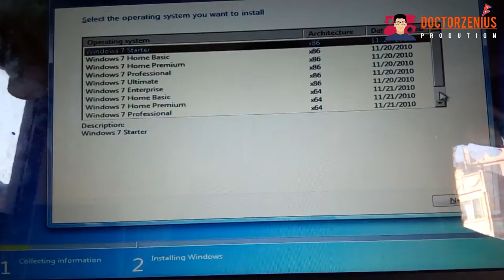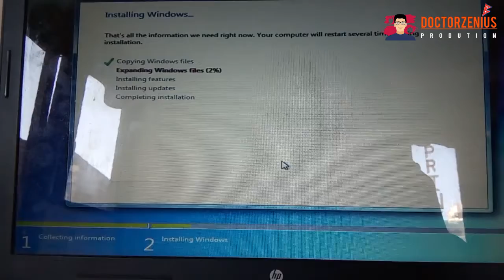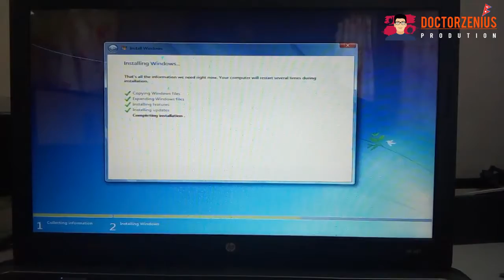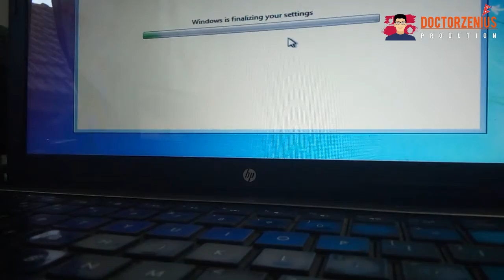Windows cannot installed required files।। 100% fixed solution in Nepali।।Doctorzenius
This is my personal illustration during installation windows 7 in HP laptop from CD after that i installed windows  from bootable pendrive and here is the output which works .
It 100% praticle at Kupodole , Lalitpur Kathmandu.

i would provide tech support over e-mail.

windows cannot install required files windows 7,
windows cannot install required files,
windows cannot install required files. the file may be corrupt or missing,
windows cannot install required files windows 8.1,
windows cannot install required files in hindi,
windows cannot install required files windows 8,
windows cannot install required files the file may be corrupt or missing make sure all files,
windows cannot install required files windows 10 usb,
windows cannot install required files. the file may be corrupt or missing windows 7,
windows cannot install required files error-fixed,
windows cannot install required files windows 10,
windows cannot install required files make sure all files required for installation are available,
windows cannot install required files file does not exist,
windows cannot install required files hindi,
windows cannot install required files hatası,
windows cannot install required files may be corrupt or missing,
windows cannot install required files make sure,
windows cannot install required files network problems may be preventing,
windows cannot install required files server 2016,
windows cannot install required files server 2012 r2,
windows cannot install required files server 2012 r2 vmware,
windows cannot install required files the file may be corrupt or missing make,
windows cannot install required files the file may be corrupt,
windows cannot install required files the file may be corrupt or missing windows 10,
windows cannot install required files the file does not exist windows 7,
windows cannot install required files the file may be corrupt or missing windows 8,
windows cannot install required files the file does not exist,
windows cannot install required files the file does not exist windows 10,
windows cannot install required files usb,
windows cannot install required files win 7,
windows cannot install required files windows 7 error code,
windows cannot install required files win 10,
windows cannot install required files windows 7 in hindi,
windows cannot install required files windows 7 fix,
windows cannot install required files 10,
windows cannot install required files 7,
windows 7 install error cannot install required files